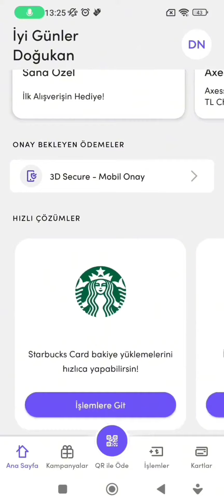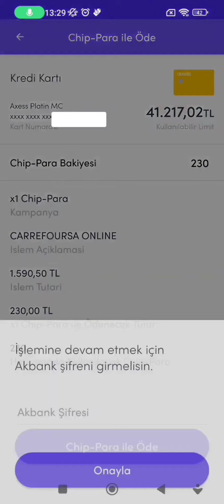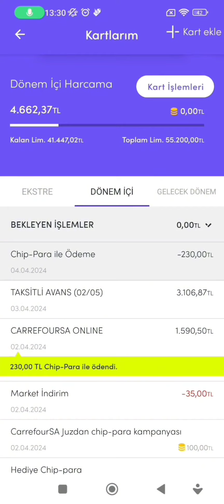Akbank Chip Para İnternet Alışverişinde Nasıl Kullanılır - Trendyol Chip Para Nasıl Kullanılır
Akbank Chip Para Trendyolda Nasıl Kullanılır,
Akbank Chip Para İnternet Alışverişinde Nasıl Kullanılır,
Akbank chip para nasıl kullanılır,
Trendyol Chip Para Nasıl Kullanılır,
Hepsiburada chip para kullanımı,
yemek sepeti chip para kullanımı,
yemek sepeti chip para nasıl kullanılır,
n11 chip para kullanma,
Akbank chip para nereden bakılır,
Akbank chip para nasıl öğrenilir,
Akbank chip para kazanma,
Akbank chip para ile kredi kartı ödeme,
Akbank chip para hesaba aktarma,
Akbank chip para Hepsiburada,
Akbank chip para nerelerde Geçerli 2024,
Akbank chip para nerede kullanılır,
Akbank chip para nedir nasıl kullanılır,
Akbank chip para markette nasıl kullanılır,
Akbank chip para hangi marketlerde Geçerli,
juzdan chip para kazanma,
juzdan İle ödeme nasıl yapılır,
Akbank Juzdan chip para nasıl kullanılır,
Akbank Juzdan chip para kazanma
chip para Trendyolda nasıl kullanılır,
chip para nasıl kullanılır Akbank,